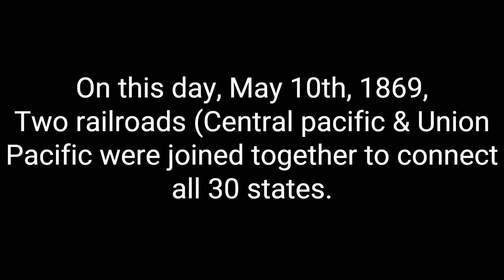Golden Spike 155th anniversary celebration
For @emiliopolanco8587, @andrewsmith6563, @andrewcrumb8027, @ash-man603, @DanielChannel57, @thenprre2537, @JoeltheSwedishDragon, @TailsFan369no2, @FlyingFoxandBambi4475, @traininspector11g2, @Simonstudios587, @thekaibacorpexpress4043, @JayTheTrainFan, @thelegendof844steamengines, @sirjosh9, @carolinarailfanproductions, @brandonharris7516 & many more.
Here is a sprite video to commemorate the 155th anniversary of The Golden Spike of May 10th 1869. Let me know what you think!
Credit of original bells goes to @TrainSimUSA & @DC4260Productions.
Whistles provided by The Railways of Crotoonia wiki & me.
Sound effects provided by The Sound effects wiki.
Credit of original sprites goes to @DanielChannel57, @austintheredsteam3473 & me.
Nothing in these videos are affliated!
Donny (119) & Jupiter (My takes) belong to me.
The real 119 & Jupiter belong to The Golden Spike NHS in Promontory, Utah in the USA.
Leland Stanford & Thomas C. Durant belong to themselves.